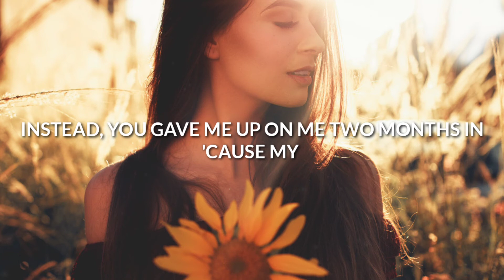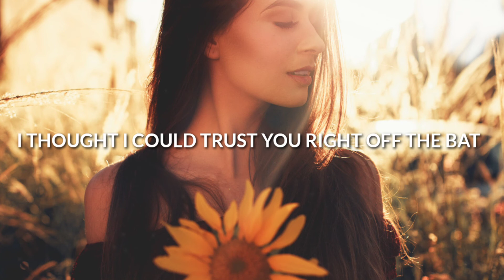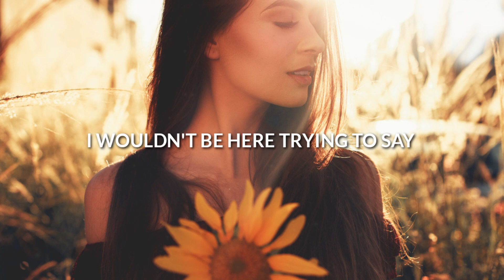yetep & Caslow - First Place (Lyrics) ft. Lexi Scatena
💿Label : Monstercat

🎤 Lyrics: yetep & Caslow - First Place ft. Lexi Scatena
I know I’m not the easiest to love
I thought I would at least be worth a shot
Instead, you gave up on me two months in ‘Cause my flaws were too hard to deal with

Did you even love me in the first place, in the first place?
If you did we wouldn’t be in this place, in this place
I wouldn’t be here trying to say
I’m sorry for parts of me

I know I jump into things  too fast
I thought I could trust you right off the bat
Instead, you turned my vulnerability against me
And tore apart the heart from my sleeve

Background picture
👤Kelbia Tainá📷